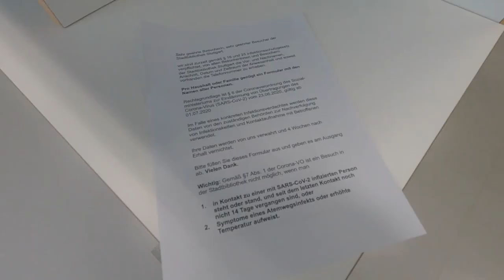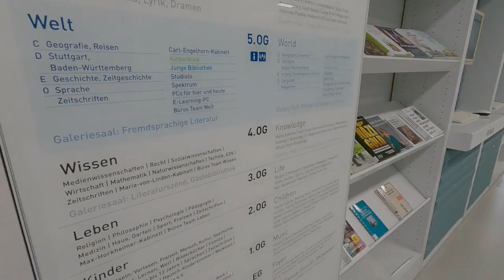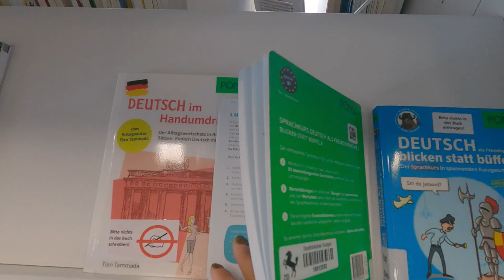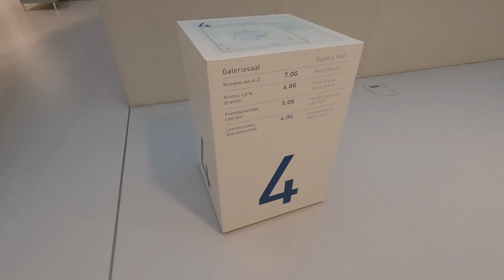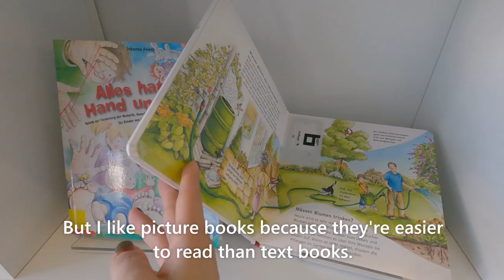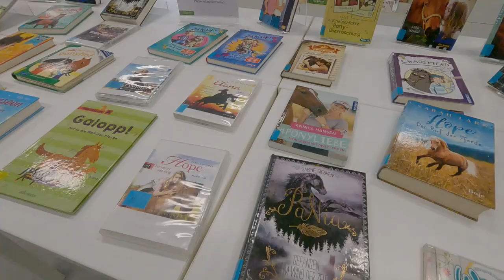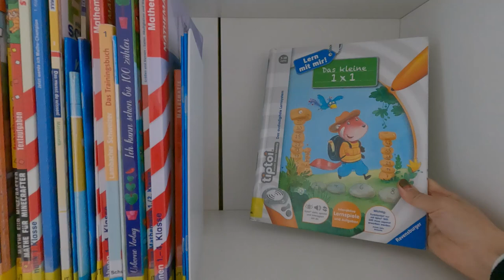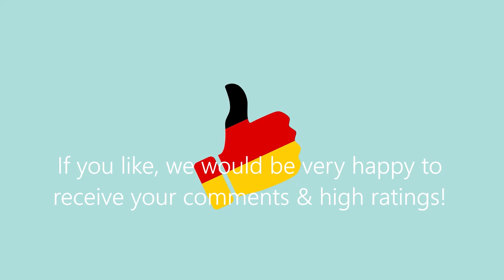【Stuttgartドイツ】🇩🇪The World's Most Beautiful Stuttgart Library in Germany / Christmas is almost here!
The modern design of the Stuttgart Library was completed in 2011.
It has a large atrium from the first to the fourth floor, and from the fifth to the eighth floor, neatly organized books create a wonderful space.
Whether you want to read a book quietly, work on your independent study, or just drop by with a camera in hand while sightseeing, Stuttgart is a great place to visit :)

-Recommended Videos-